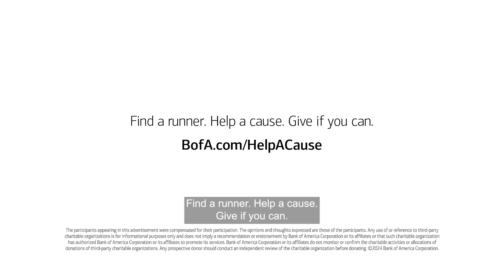Thousands of runners. Thousands of reasons to run.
Find out why marathoners are running at the 128th Boston Marathon® presented by Bank of America. Watch the rest of the stories in our playlist to hear why some athletes are running.

For even more stories and to help runners reach their fundraising goal, go